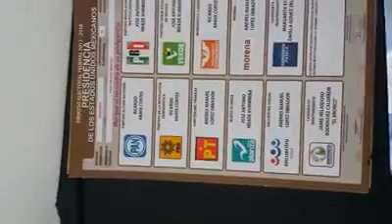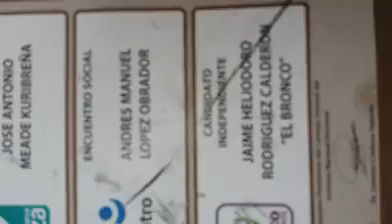El lapiz del ine elecciones 2018 SE BORRA!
bueno, cada quien puede opinar como guste pero esta es la realidad...